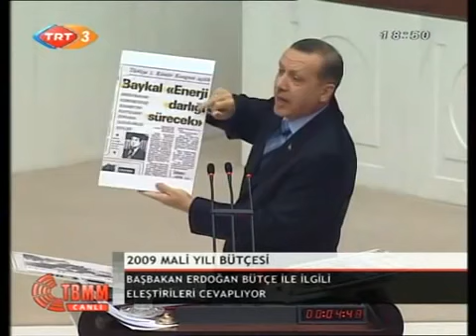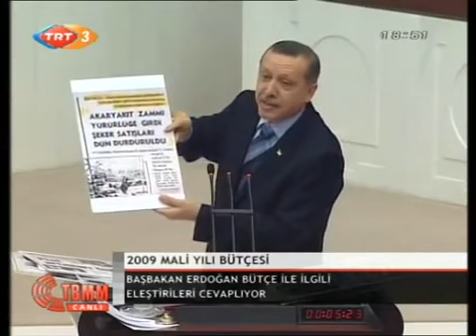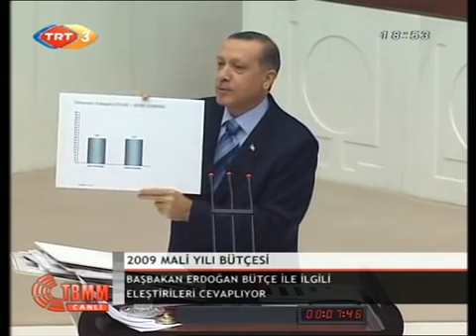CHP'li Baykal Başkan Tarafından Ağır Bombardımanda